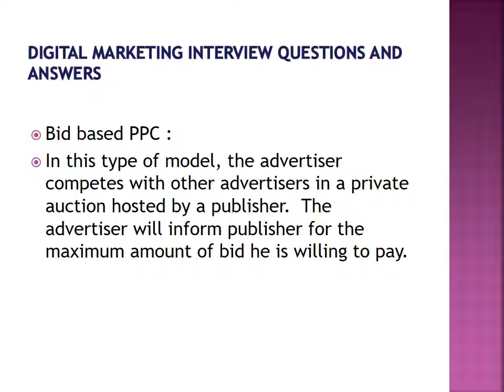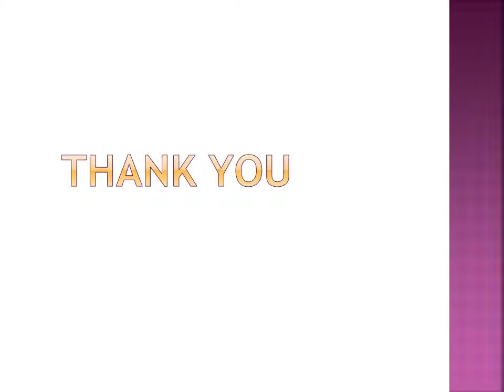Digital Marketing interview Faqs | Digital marketing interview questions - Rakesh Tech Solutions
Learn This Video Digital Marketing  interview Faqs | Digital marketing interview questions by Digital Rakesh